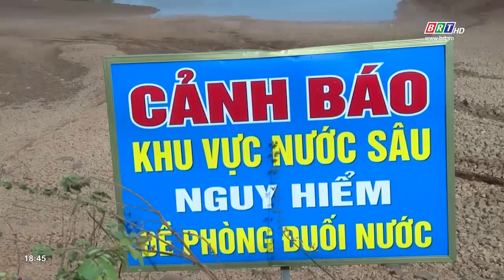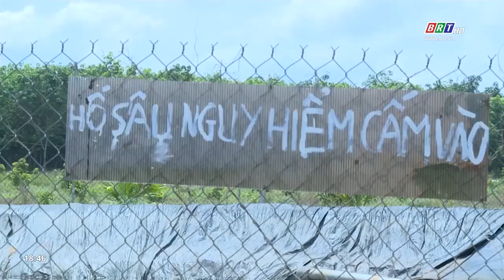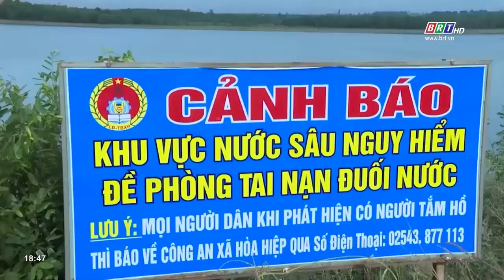Tai nạn đuối nước ở trẻ em vẫn báo động | BRTgo